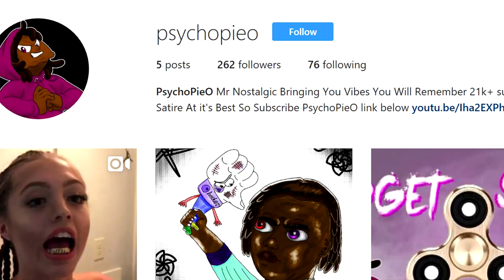PB&J OTTER: Exposed (Roasted)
PB AND J OTTER Theme Song HAD SOME ISSUES!